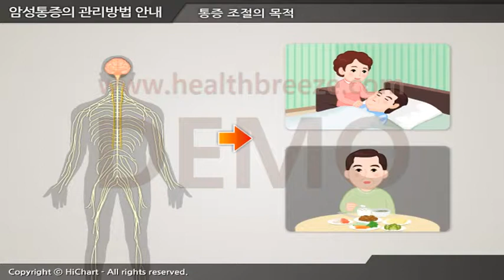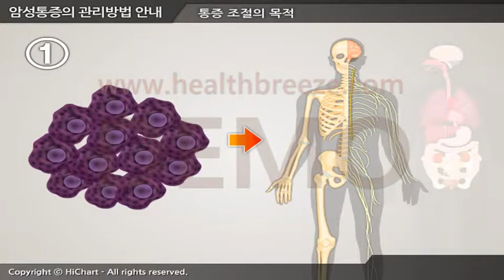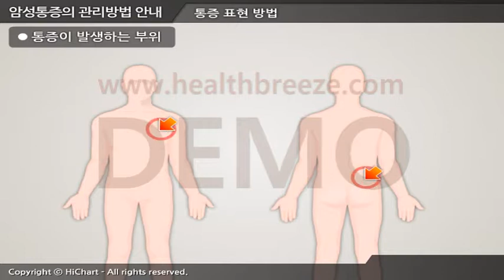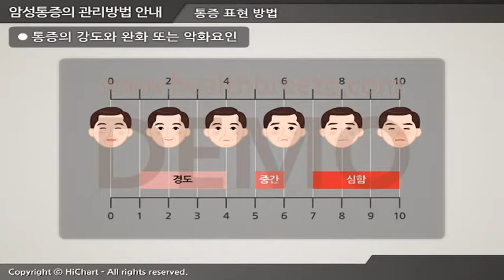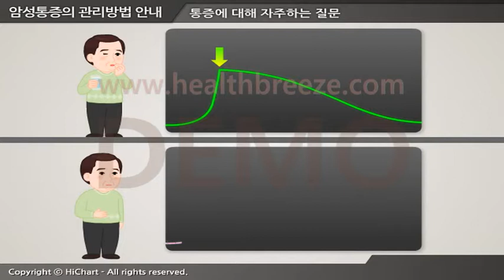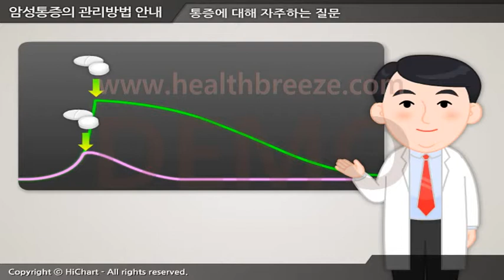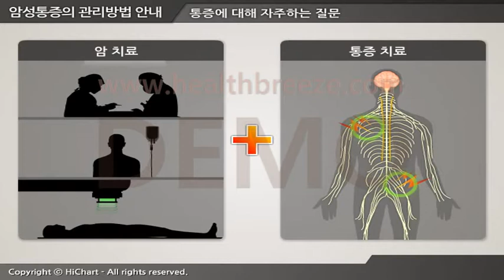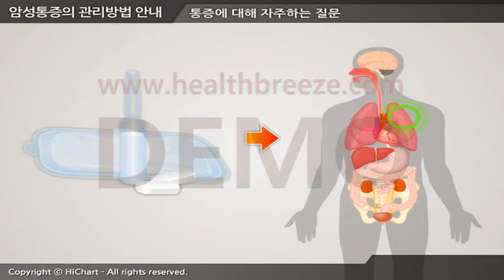[시연용] c0135aako 암성통증의 관리방법 안내1 통증조절의 개념과 자주하는 질문